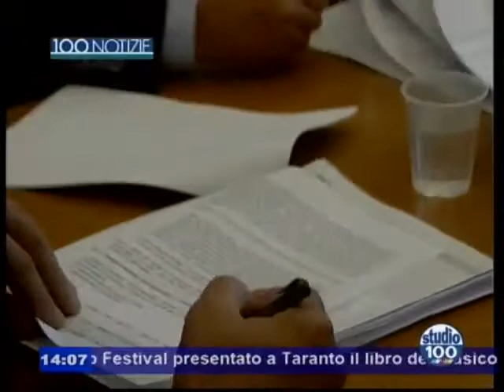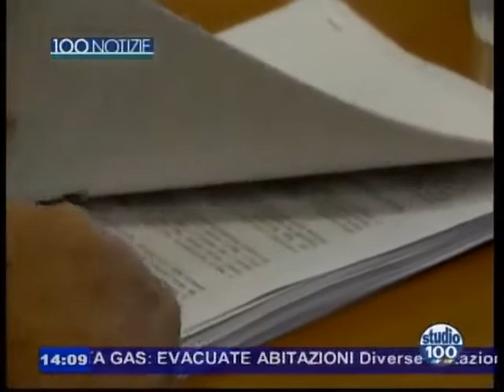100 Notizie:" Artigiancassa e Interfidi, la convenzione" - di W. Baldacconi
100 Notizie:" Artigiancassa e Interfidi, la convenzione" - di W. Baldacconi